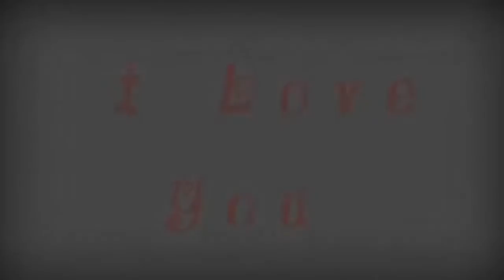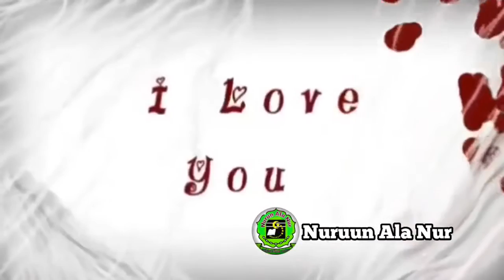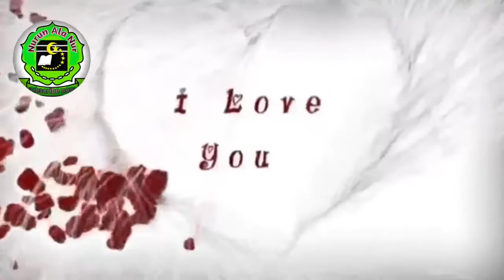Dhaddacha jaalalaa(iyyannoo jaalalaa)